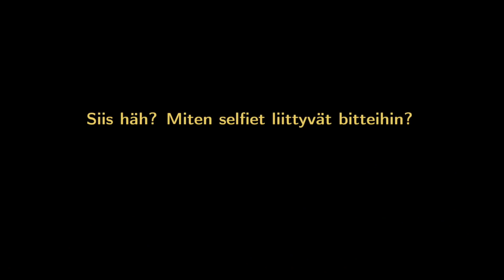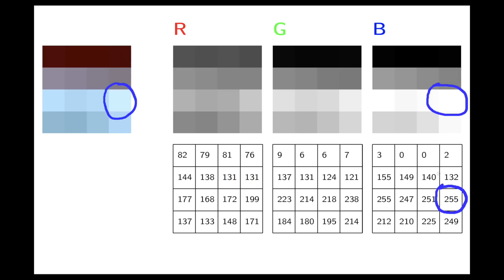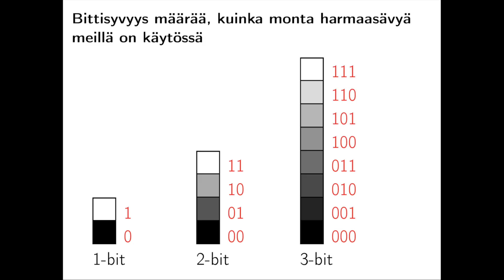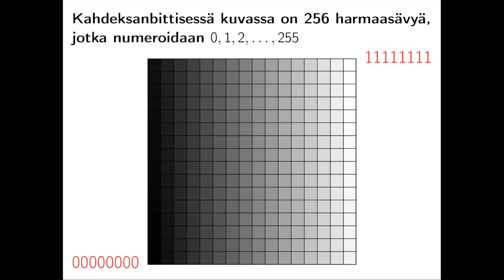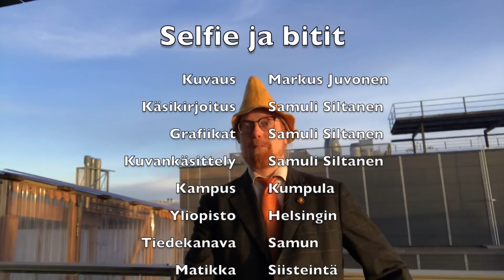Samun tiedepläjäys: Selfie ja bitit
Digitaalinen valokuva koostuu numeroista. Homma menee näin: kukin väri esitetään yhdistelmänä punaista, vihreää ja sinistä. Siksi jokaisessa kuva-alkiossa (pikselissä) on kolme numeroa: punaisen määrä, vihreän määrä ja sinisen määrä.

Mutta mitenkäs bitit tähän liittyvät?

Tietokoneessa numerot esitetään ykkösten ja nollien avulla, ja vieläpä tietyn pituisten ykkösnollapötköjen (eli tavujen) muodossa. Pötkön pituutta kutsutaan bittisyvyydeksi. Yleisin kuvissa käytetty bittisyvyys on 8, jolloin kullakin värikomponentilla on 256 erilaista arvoa.

Videossa leikitellään ajatuksella, että käytämmekin yhden, kahden tai kolmen pituisia bittipötköjä. Miltä kuvat näyttävät silloin? Entä video? Tämä selviää vain katsomalla!

Tätä videota saa vapaasti näyttää kaikille yleisöille, mukaanlukien koululuokat.

Musiikki: "Back in the Day," artisti Kimestry. Oikeudet ostettu Getty Images Musicilta. Kuvat ja animaatiot omasta takaa. Kaikki tekijänoikeudet ovat siis kunnossa!